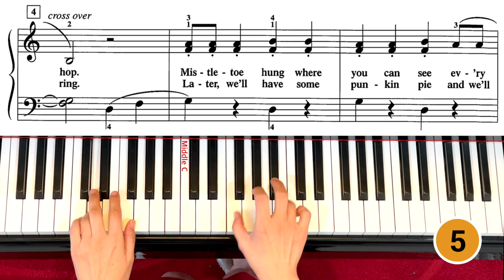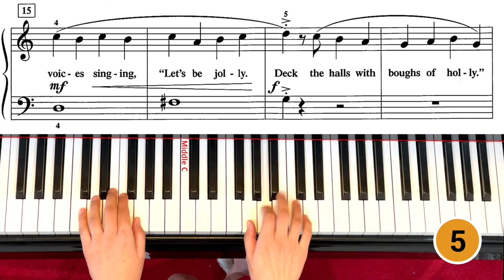Rockin' Around the Christmas Tree_Level 2B [ChordTime Christmas] Faber/Piano Adventure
Practice Aid for students Shows in slow and fast speeds.
01:13     Slow Speed - Note by Note
06:00     Practice in moderate speed for 5 times